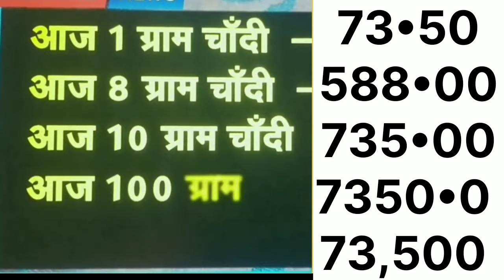Sone ka Bhav Gold Rate |goldratetoday |India Gold |silverprice | aaj ko sona ko Rate |jaipur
# unique_jewellery
# unique_design

सोने_के_आभूषण
# gold_ornaments
rajasthani _jewellery
# silver_gents_kada
@सोने_के_हार

bridalHey guys in today's video I'm talking about silver jewelry collection or Design.